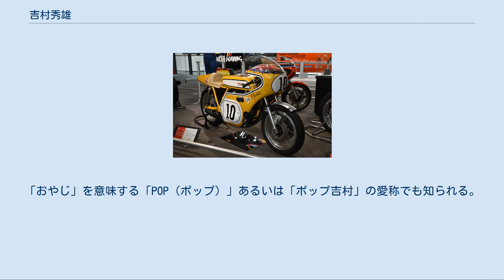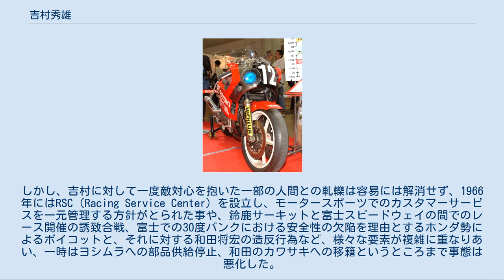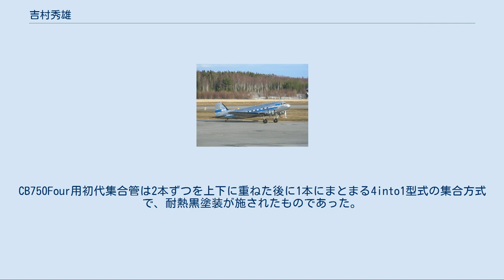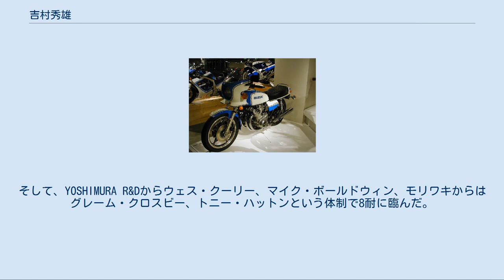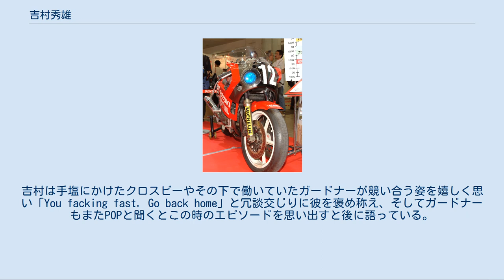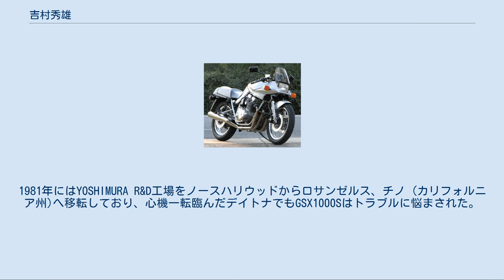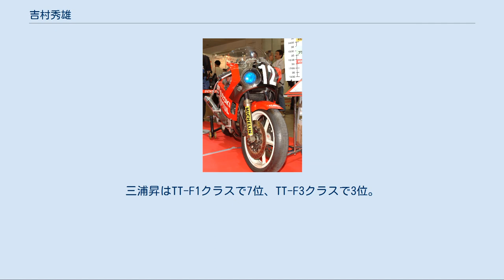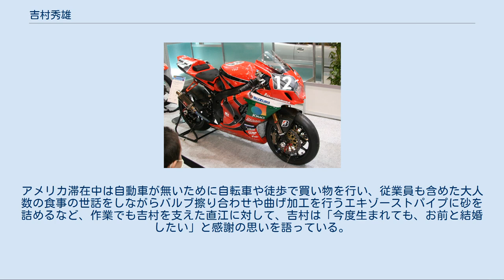吉村秀雄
吉村 秀雄（よしむら ひでお、1922年10月7日 - 1995年3月29日）は、オートバイ部品・用品メーカーヨシムラジャパン創業者。
オートバイチューニング技術者。
「おやじ」を意味する「POP（ポップ）」あるいは「ポップ吉村」の愛称でも知られる。
 車両の製造・販売でなく、性能向上のための加工を行うチューニングをいち早く始め、世界で初めて集合管を開発した。
大手メーカーでない事業規模の小さいプライベーターとして活躍し、1970年代の耐久レースで「無敵艦隊」と謳われる程の成績を収めていた本田技研工業を相手に勝利するなど、1960年代から1980年代の日本のモーターサイクル発展期において様々な実績を残し、日本人として本田宗一郎と並びAMA殿堂入りを果たした。
 以降、個人としての吉村秀雄を指す場合には「吉村」と漢字表記し、ヨシムラモータース、ヨシムラ・コンペティション・モータース、ヨシムラレーシング、YOSHIMURA R&D、ヨシムラジャパンなど、企業名をさす場合には「ヨシムラ」とカタカナ表記をする。
 吉村秀雄は筑紫郡那珂村（現在の福岡市博多区）で材木屋を営む父、吉村又平と母フイの間に次男として生まれた。
兄、姉、弟の4人兄弟であった。
祖父は樵で生計を立てていたが作業中の事故で片脚を切断し、代わって息子の又平が家計を担うこととなるが、村で唯一製材機を導入するなど、事業は繁盛していた。
幼少期は二ヵ月半違いの従兄弟である斉（ひとし）と共に遊びやいたずらに明け暮れ、勉強に打ち込むようなことはなかったが成績は優秀であった。
 小学校高学年になると野球を始め、左利きということもあってピッチャーをつとめた。
1930年代の九州では川上哲治のいた熊本工業と福岡工業が野球の名門で、吉村は福岡工業へ進学し野球を続けることを希望していた。
しかし、その頃父又平は本業が疎かになるほどに発明に没頭しており、家業は傾きかけていた。
700あまりの特許を取得するも大した稼ぎにはならず、経済状況の悪化のため、吉村は福岡工業への進学を断念し、高等小学校へと進学せざるをえなかった。
 1936年、高等小学校の卒業が迫るころ、脊振山でフランスの飛行士アンドレー・ジャピーの操縦する飛行機が遭難する事故が発生した。
小学生の頃、雑餉隈にあった九州飛行機の工場見学へ行った際に飛行機に関心を持ち、以来空への憧れを抱いていた吉村は、自宅から30キロメートルほど離れていた事故現場まで歩いて見物に向かった。
 この事故は野球を断念する以前の幼少期に抱いていた空への憧れを甦らせ、海軍飛行予科練習生（通称予科練）の受験を決意させた。
そして、この年の一万数千人の志願者がいた試験を無事突破し、219人の合格者の内の1人となった。
 横須賀海軍航空隊 吉村の在籍していた海軍飛行予科練第八期生は、一班が15歳から16歳の少年たち、15、6名で構成されていた。
その中で、14歳8ヶ月と年少の吉村にとって日々行われる体力訓練は過酷なものであったが、訓練での失敗には連帯責任が課せられるため、皆に迷惑をかけまいとこれを必死に耐えた。
入隊から一年が経ち、専修過程の選別において吉村は操縦科を選択し、霞ヶ浦海軍航空隊へと移動することとなった。
霞ヶ浦での操縦訓練を順調にこなしていた吉村であったが、30時間ほどの訓練を消化した頃、訓練中に搭乗した練習機、三式陸上初歩練習機のエンジンから火災が発生し、緊急離脱を強いられた。
高度800メートルから離脱したがパラシュートがうまく機能せず、高度100メートルまで落下したのちにやっとパラシュートは開くが、速度が増した状態での作動に胸部を圧迫し、意識を失った。
病院のベッドで意識は取り戻したが肋膜炎を起こしており、病状が安定した後の検査では結核菌が検出され、吉村は予科練を除隊となった。
そして、除隊手当て700円を手に帰郷を余儀なくされた。
 機関士時代に携わっていたDC-3（大日本航空のものではない） 帰郷して2ヶ月ほど療養し、医者から結核の心配もないと診断されると、吉村は操縦士としての道は絶たれても飛行機に関わりたいと考え、福岡市、雁ノ巣飛行場にあった大日本航空福岡支所で整備士として働き始めた。
しかし、当時難関であった予科練に合格した実績があるにもかかわらず、日々あてがわれる単純作業に嫌気が差した吉村は、給料の支払われない研究員となる代わりに実務訓練をつみ、独学で国家検定試...